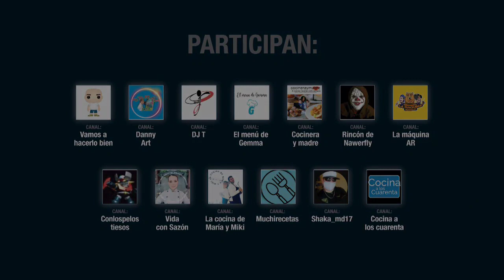COCINANDO ILUSIONES. Entrevista al Alcalde de Colmenar Viejo, Responsable de BAMOS.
También necesitamos que sepáis que hemos puesto todas nuestras ganas, tiempo e ilusión para poner en marcha Cocinando Ilusiones.
Recuerda, nos vemos el próximo 27 de Noviembre, a las 19 h hora española en el canal Cocina a los Cuarenta
Te esperamos!

@Cocina a los cuarenta  @Rincón de Nawerfly  @La Maquina AR  @Vida con Sazón  @Rosa cocinera y madre  @La cocina de María y Miki  @DANNY ART  @DJ T  @MuchiRecetas  @conlospelostiesos  @El Menú de Gemma